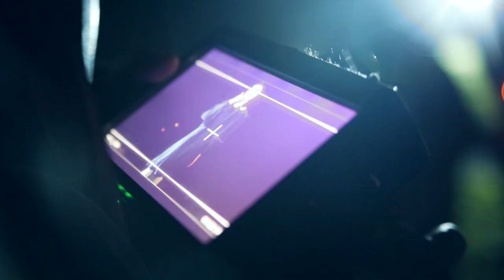lewis watson - stay (behind the scenes)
behind the scenes video for 'stay'
directed by emily woodvine & amy davies